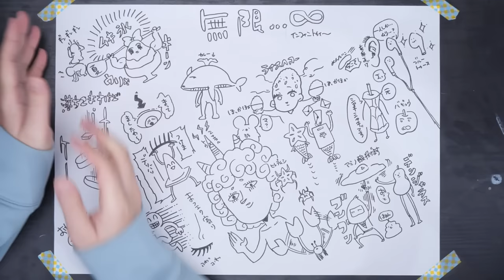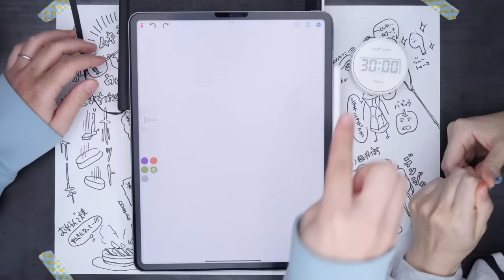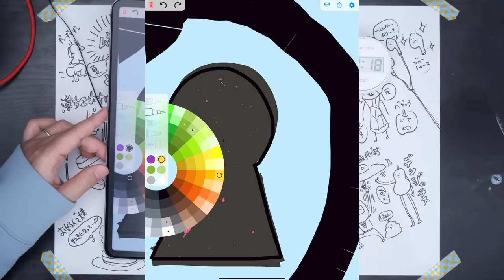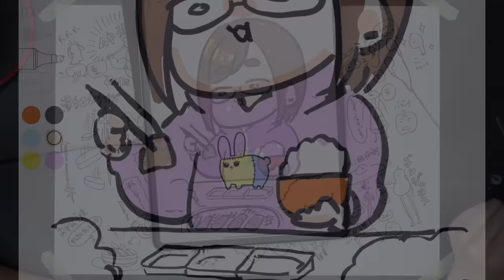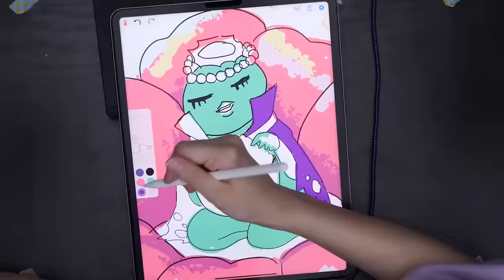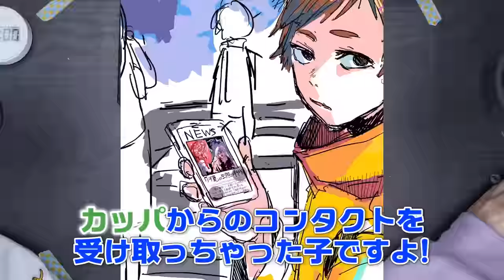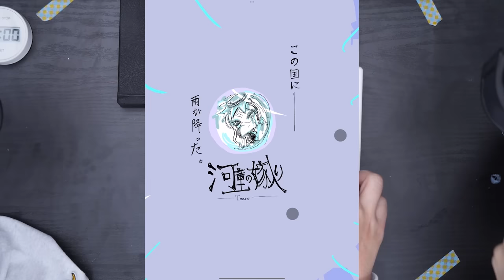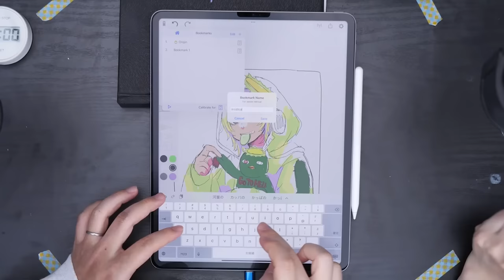【無限イラスト】絵の中に絵を描いて、その絵の中に絵を描いて、そのまた絵の中に絵を描いて…どこまで壮大に描けるのか!?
以前海外で話題になっていた、
Endless Paperを使ったお絵描き…！！
ついにチャレンジすることが出来ました🌍
頭がどうにかなっちゃいそうなくらい
不思議な世界へ皆さんをお連れします…🤤

そして、動画内で突如として現れた突然の告知…🐰
🌸なつめさんち春のプチグッズ祭り！！🌸
🐤グッズ販売サイトはコチラ！

ただいま予約受付中！！(2023年3月27日現在)
受付は4月2日までになっております！
ーーーー

企画/撮影：なつめさんち
監督/構成：なつめ げん
動画内イラスト：なつめ さや
編集：
ゆーてん、ゆか、こーてん@TenChannel_777
くじら@kuzirarium

※稼働準備中

エンディングテーマ
『旅立ちの青』
作曲：くれは